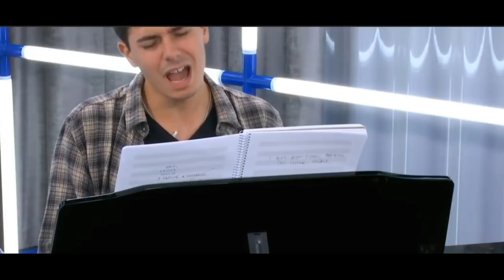Alfred OT 2017. "Pot ser" de Dani Martin (El Canto del Loco)